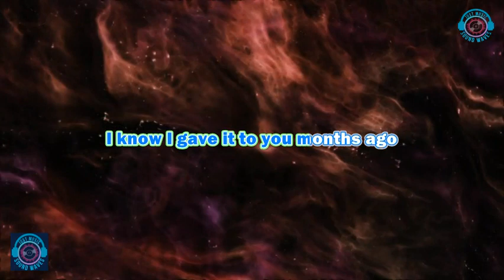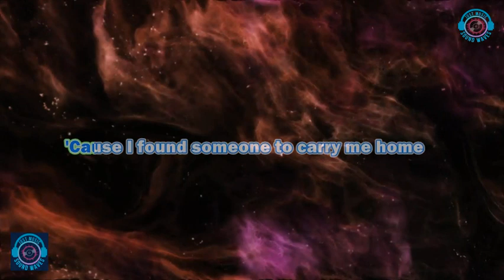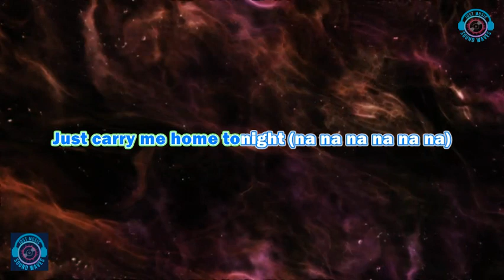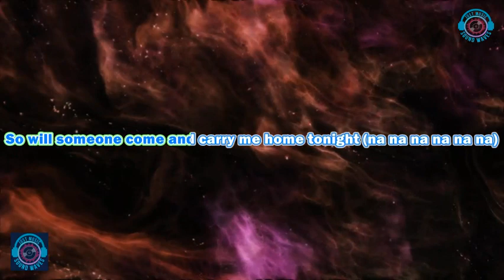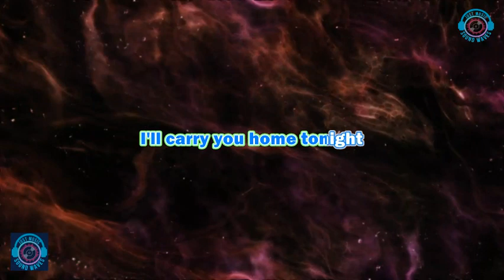We are young - FAN feat Janelle Monae (Lyrics)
We are young - FAN feat Janelle Monae (Karaoke)

Lyrics:
  My seat's been taken by some sunglasses asking 'bout a scar, and
  Tonight
  Tonight
  I guess that I, I just thought
  So let's raise a cup
  'Cause I found someone to carry me home
  Tonight
  Tonight
  Carry me home tonight (na na na na na na)
  Just carry me home tonight (na na na na na na)
  The moon is on my side (na na na na na na)
  I have no reason to run (na na na na na na)
  So will someone come and carry me home tonight (na na na na na na)
  The angels never arrived (na na na na na na)
  But I can hear the choir (na na na na na na)
  So will someone come and carry me home (na na na na na na)
  Tonight